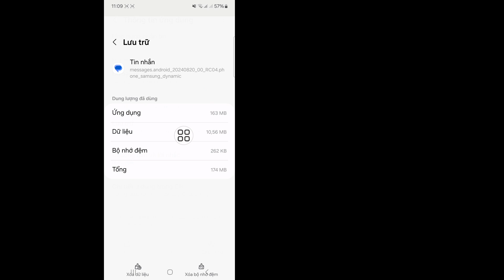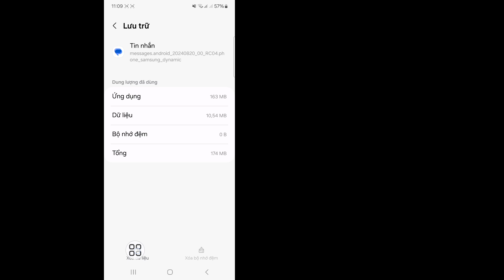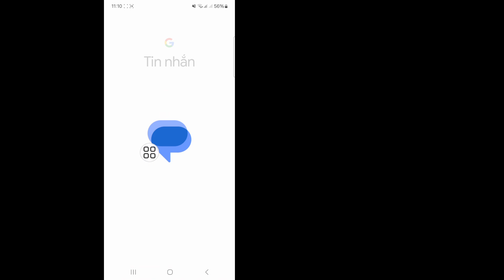Sửa lỗi tùy chọn không gửi được kiểm tra | Cách sửa lỗi tin nhắn không gửi được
Ở đây, trong video này tôi sẽ chỉ cho bạn cách khắc phục sự cố tùy chọn không gửi được kiểm tra. Tôi sẽ chỉ cho bạn quy trình dễ nhất để khắc phục sự cố gửi tin nhắn một cách dễ dàng. Vì vậy, hãy tiếp tục xem toàn bộ video mà không bỏ qua để khắc phục sự cố gửi tin nhắn.

Video này hữu ích với bạn. Nếu bạn có bất kỳ câu hỏi nào, vui lòng để lại bình luận bên dưới.